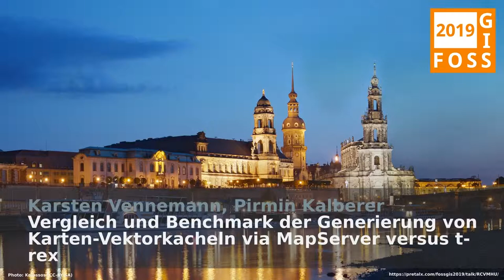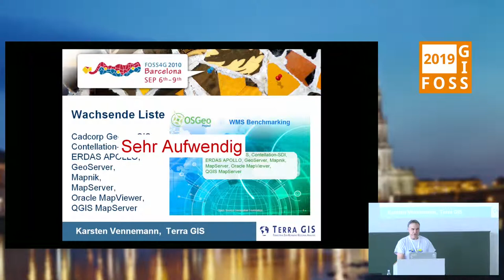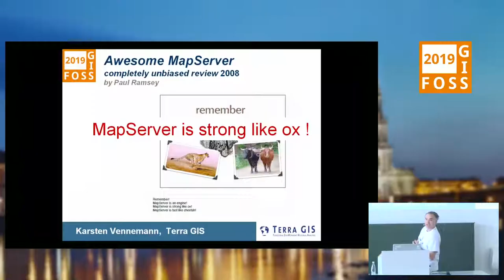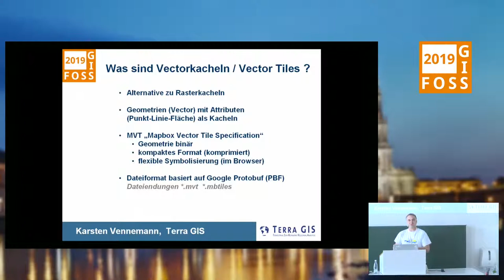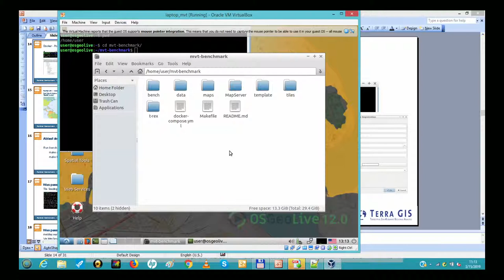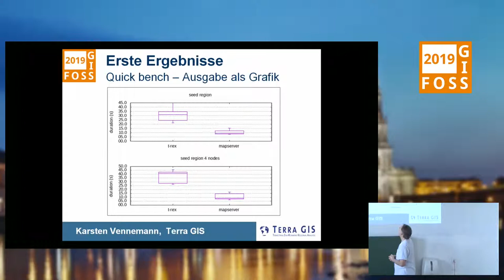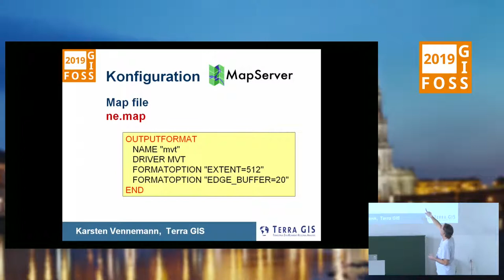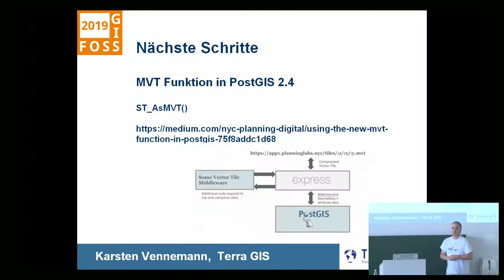2019 - Vergleich und Benchmark der Generierung von Karten-Vektorkacheln via MapServer versus t-rex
Karten-Vektorkacheln (aka vector tiles) sind ein Datenformat das besonders für interaktive Web-GIS-Anwendungen interessant ist. Die Präsentation stellt zwei technische Möglichkeiten Vektortiles zu erstellen vor. Dabei wird MapServer als traditioneller Map-Rendering-Engine wird mit dem neuen Paket T-REX, einem Vektortile-Server in der Konfiguration und in einem Benchmark-Test verglichen.

Karten-Vektorkacheln (aka _vector tiles_) sind ein Datenformat das besonders für interaktive Web GIS Anwendungen interessant ist. Bei den Vektorkacheln erfreut sich das MVT-Tiles Format der Firma MapBox (_vector-tile-spec_) hoher Beliebtheit. Es wurde innerhalb kurzer Zeit zum de facto Standard in der GIS-branche. Dabei handelt es sich um ein binäres generisches Datenformat dem sogenannten Protocol Buffer Format (PBF). Eine PBF Datei kann innerhalb eine Anzahl von räumlichen Datenformaten beinhalten. Dazu gehören vor allem die Formate MB-Tiles (MapBox vector tiles), GeoJSON und TopoJSON. In einem PBF können mehrere Ebenen vorgehalten werden welche für die Anzeige optimiert sind. MapBox vector tiles können räumliche Objekte als (Multi)punkt, (Multi)linie und (Multi)polygone enthalten und sind kompakt in der Übermittlung durch das Internet. Die Kartografische Darstellung der tiles erfolgt im Web Browser, das heißt sie werden direkt im Browser gerendert was eine Anzahl von Vorteilen mit sich bringt. Im allgemeinen sind dadurch gute Skalierbarkeit, Caching und eine hohe Interaktivität gegeben. Die Präsentation stellt zwei unterschiedliche technische Möglichkeiten vor um _vector tiles_ zu erstellen. MapServer als traditioneller map rendering engine, der erst seit kurzer Zeit die Funktionalität für Vektorkacheln beinhaltet, wird mit dem vergleichsweise sehr jungen Paket T-REX, einem speziell auf Vektorkacheln ausgerichteten Tile Server, in der Konfiguration und in einem Benchmarktest verglichen. Einstellungen für die Konfiguration werden für beide Tile Server anhand eines Datensatzes von Natural Earth vorgestellt. Als Ausgangsdatenquelle wird eine PostGIS Datenbank verwendet. In einem automatisierten Benchmark Test wird die Erzeugung von MVT Tiles bezüglich der Performanz beider Umsetzungen einander gegenübergestellt. Dazu wird der [MVT Benchmark Test von Pirmin Kalberer] um die Ausgabe von Vektorkacheln durch MapServer erweitert.

Karsten Vennemann Pirmin Kalberer